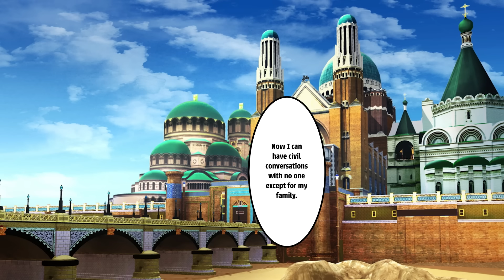【Manga】One Of My Coworkers Is Really Hot But Has Trouble Acting Friendly.